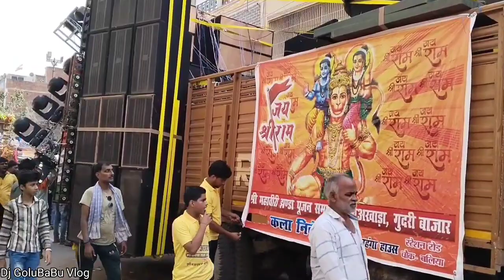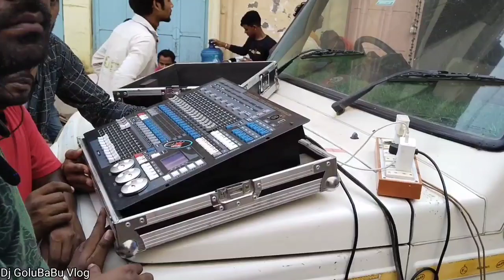आ गया dj Sandeep का setup dj Competition julus Ballia बाप इतना ज्यादा लाइट वीडियो जरूर देखे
dj GoluBaBu Vlog